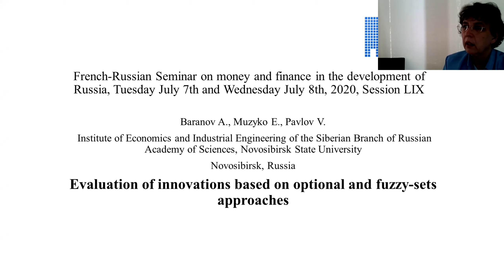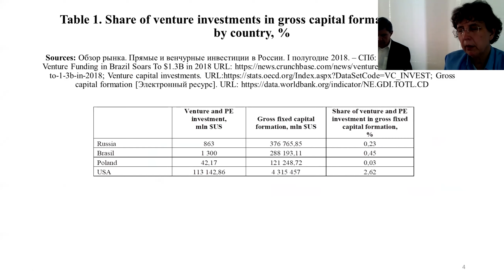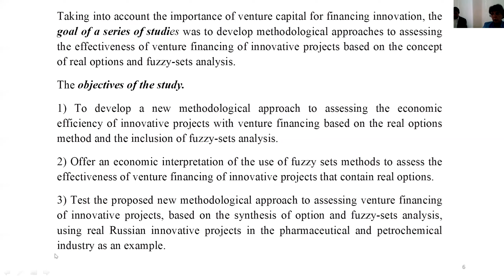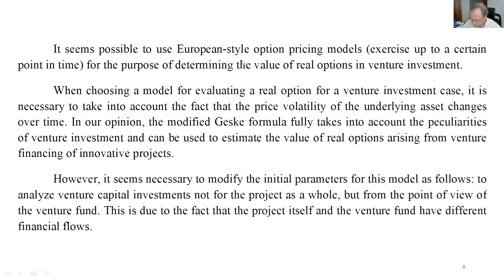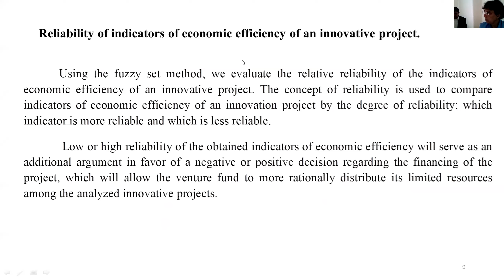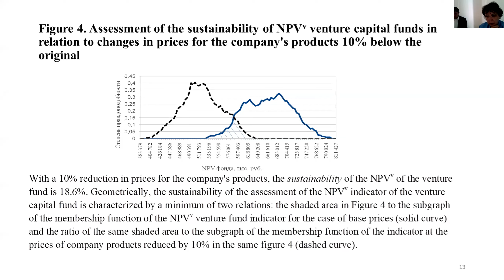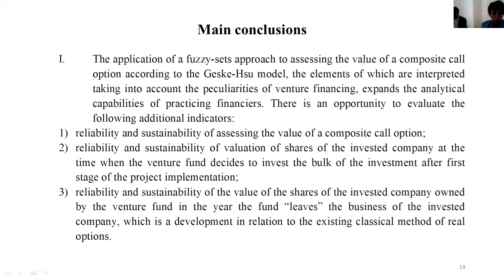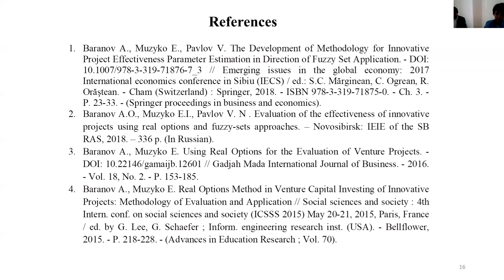Оценка инновационных проектов при помощи реальных опционов и нечетких множеств // Баранов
Баранов Александр Олегович, заместитель директора по научной работе ИЭОПП, доктор экономических наук, профессор
Музыко Е.И. ИЭОПП
Павлов В.Н. ИЭОПП

Выходные данные: Баранов А.О. Оценка инновационных проектов при помощи реальных опционов и нечетких множеств [видео] / А.О. Баранов, Музыко Е.И., В.Н. Павлов // Сайт ИНП РАН. - 8 июля 2020. - LIX Сессия Российско-французского семинара по денежно-финансовым проблемам современной российской экономики. - URL: https:// (дата обращения: 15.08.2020).

Заметки:

00:00:00 Откуда растут корни презентации
00:03:01 Состояние и роль венчурных фондов в России
00:06:27 Цели исследования
00:09:08 Ограничения традиционных методов оценки эффективности проектов
00:11:01 Реальные опционы и нечеткие множества
00:16:46 Пример – фармацевтический проект
00:19:29 Выводы

Венчурные инвестиции в России занимают очень малую долю в суммарных инвестициях. Тем не менее, проблема финансирования инновационных проектов очень важна. Решение этой проблемы диверсифицировало бы российскую экономику и снизило бы её зависимость от рыночных колебаний на глобальном энергетическом рынке, что сделает свой вклад в усиление экономической безопасности страны и находится в соответствии с национальной стратегией развития экономики по пути импорта замещения и создания новых эффективных отраслей, основанных на современных технологиях.

Вывод

В соответствии со стандартным методом дисконтированных денежных потоков, часто инновационный проект с большим значением неопределенности неэффективен для венчурного фонда и должен быть отклонен. Использования концепции реальных опционов в сочетании с нечеткими множествами позволяет более адекватно оценить неопределенность, характерную для инноваций. В этом случае проекты, которые должны быть отклонены инвестиционным комитетом венчурного фонда в соответствии с традиционными методами финансового анализа, могут получить финансирования. Иначе говоря, использование предложенных методов может расширить инструменты венчурного инвестора, используемые для обоснования инвестиционного проекта. В том числе это относится к проектам по внедрению новейших технологий в производство. Возвращаясь на макроуровень, такого рода использование нового методического инструментария поможет решению важной национальной проблемы – проблемы импортозамещения и диверсификации экономики, успешное преодоление которых существенно улучшит экономическую безопасность страны.

00:25:23 Ссылки на публикации
00:26:05 ? Можно ли применять на макроуровне ?
00:27:59 Комментарий: по ФНБ